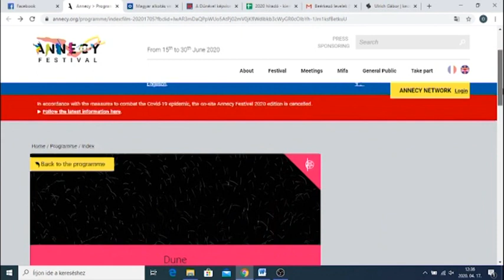Ulrich Gábor rövidfilmje az Annecy filmfesztiválon